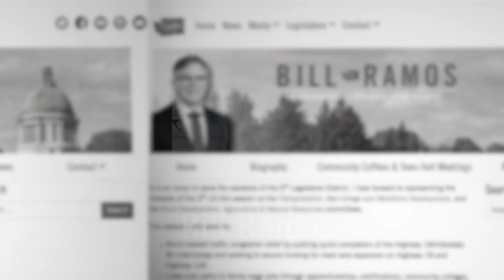Rep. Ramos on HB 2207 - Reducing impacts of unlawful solid waste dumping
In his first video update of the 2024 session, Rep. Bill Ramos, D-Issaquah, reminds constituents that if they want to testify in a hearing, they can do so remotely or send it their testimony in writing. He also discusses his legislation to provide tools designed to reduce the impacts of unlawful solid waste dumping by making illegal dumping a civil infraction instead of a criminal act.